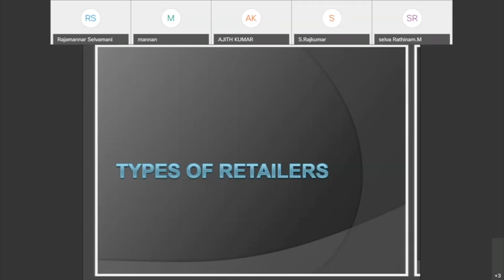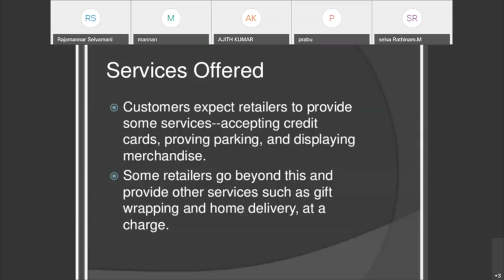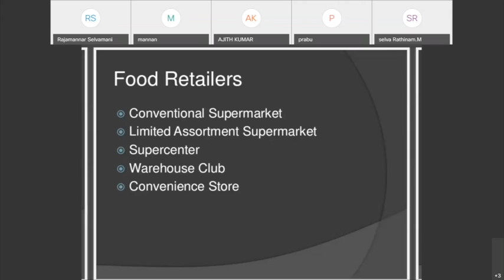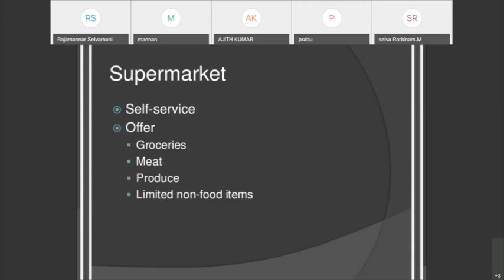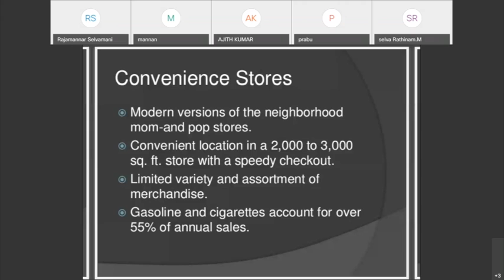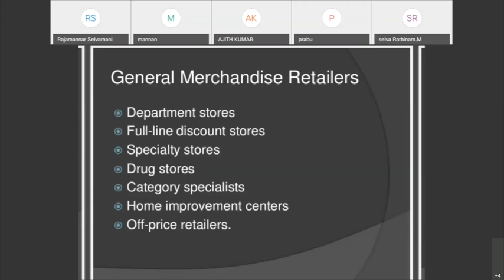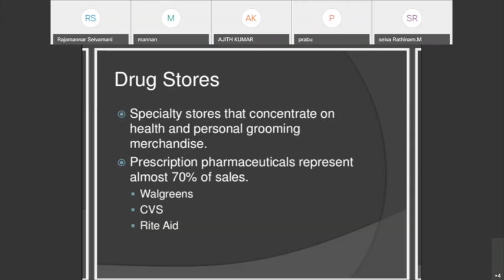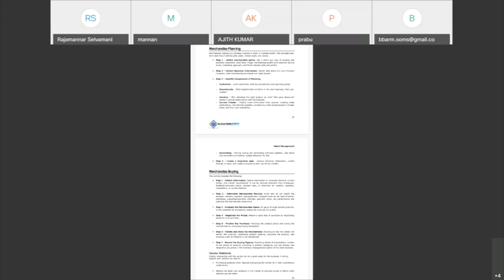BBAR 21 Business Mathematics & Statistics- Part 1